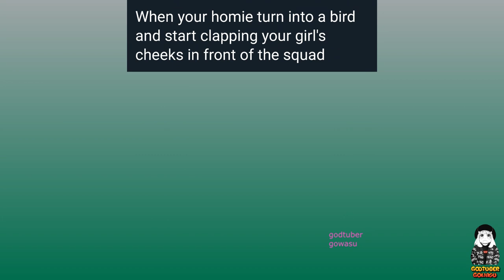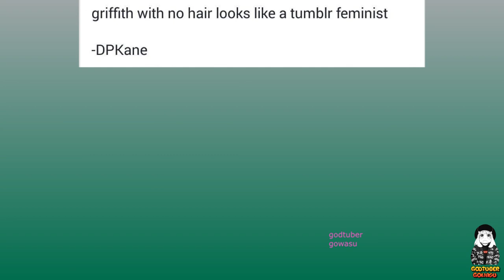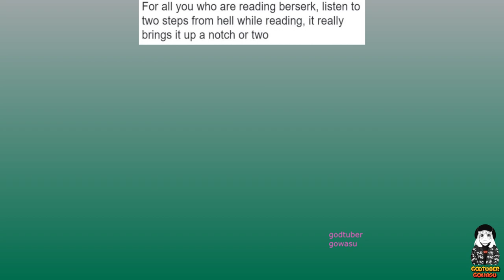Berserk Memes V5